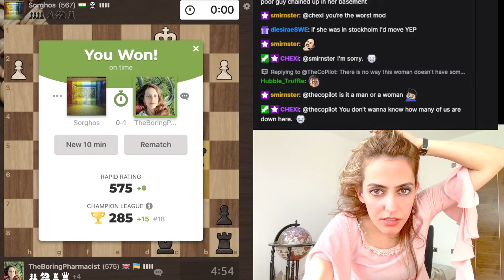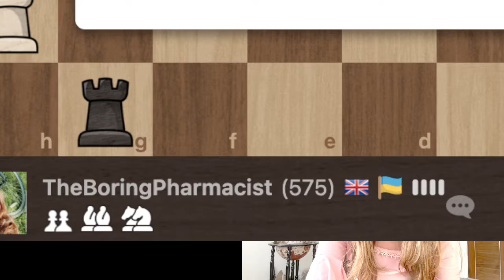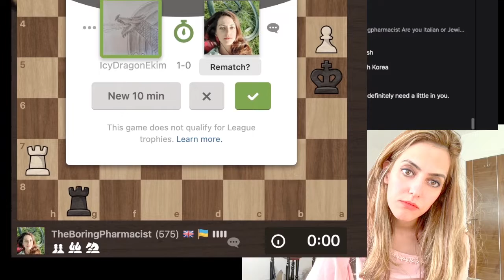Pablo Escobar ft. Andromeda from india & Marc Esserman | Part 2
Gift Box ERA story- part 2
tbc